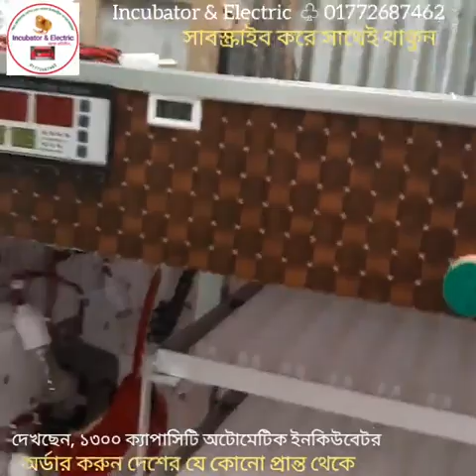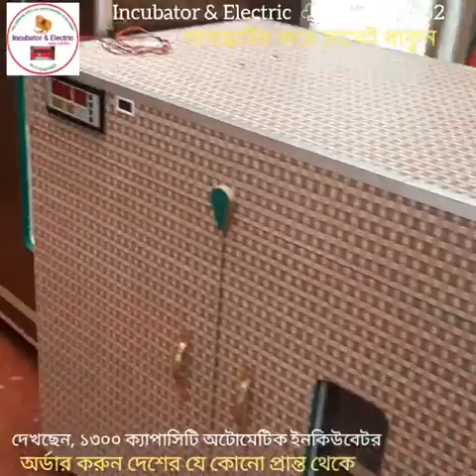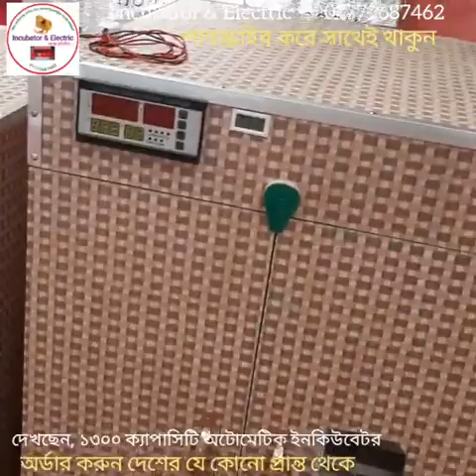১৩০০ ক্যাপাসিটি ইনকিউবেটর, ডিম ফোটানোর মেশিন, dim fotano machine, Egg Incubator Bangladesh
১৩০০ ক্যাপাসিটি ইনকিউবেটর, ডিম ফোটানোর মেশিন, dim fotano machine, Egg Incubator Bangladesh

২০০ ডিমের (১০০+১০০) মূল্য:- ১১৫০০
৩০০ ডিমের (২০০+১০০) মূল্য:- ১৫৫০০
৪০০ ডিমের (৩০০+১০০) মূল্য:- ১৯৫০০
৫০০ ডিমের (৪০০+১০০) মূল্য:- ২৫৫০০
৬০০ ডিমের (৫০০+১০০) মূল্য:- ২৯৫০০
১০০০ ডিমের ( ৮০০+২০০) মূল্য:- ৪২৫০০

৮০ ডিমের মেশিন ৩৯০০
১১০ ডিমের মেশিন ৪৯০০
২১০ ডিমের মেশিন ৬৯০০